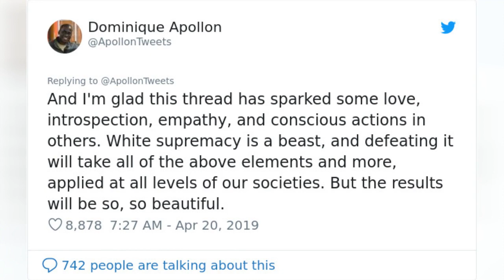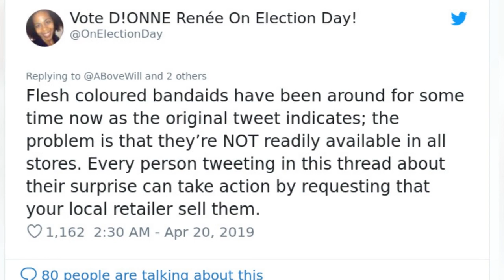Putting A Bandage That Blends In With His Skin Has Brought Up An Emotional Reaction From This Man 🙃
0:00 - Intro
0:00:12 -
0:00:21 -
0:00:30 -
0:00:39 -
0:00:48 -
0:00:57 -
0:01:06 -
0:01:15 -
0:01:24 -
0:01:33 -